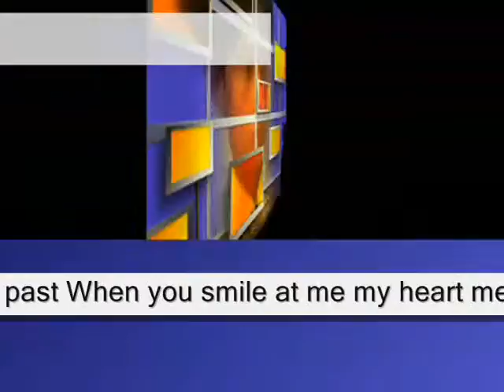turns into a smile,